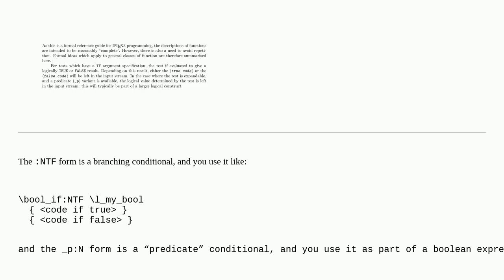What is the difference between \bool_if_p:N and \bool_if:NTF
A special thanks goes out to the community

  expl3 latex3